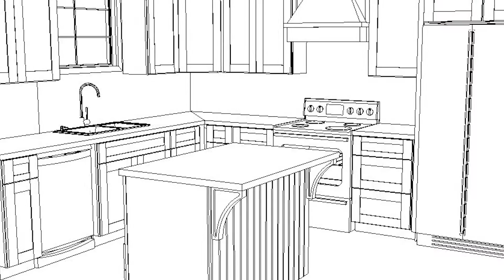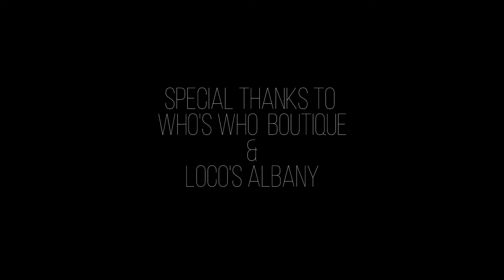Selling Sisters | Episode 2